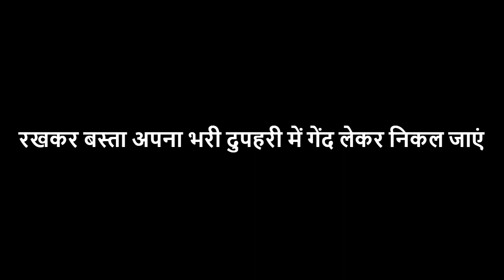Phir Thoda Sa Bachche Ho Jayein ( फिर थोड़ा सा बच्चे हो जाएं ) | Hindi Poetry | हिंदी कविता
Who wouldn't want to relive childhood! Childhood memories are the sweetest memories of our past. Manish Biswas brings you a short and sweet poem based on our childhood memories recited by Pranav Saxena